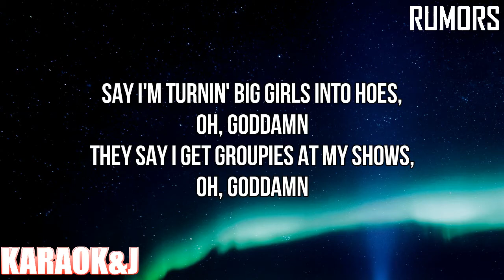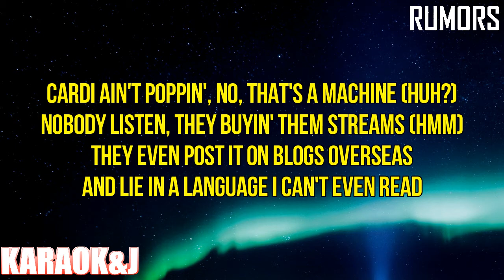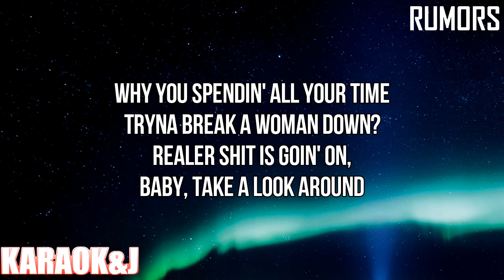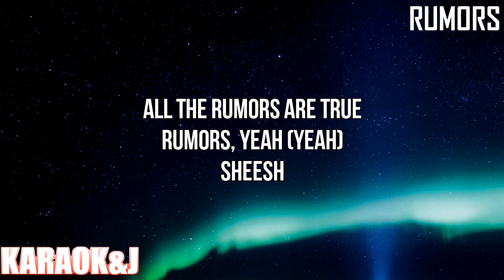Rumors - Lizzo & Cardi B (Instrumental Karaoke) [KARAOK&J]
Lizzo ft. Cardi B - Rumors (Karaoke Version)

Watch the Karaoke Video of the song "Rumors by "Lizzo" ft. "Cardi B" made by KARAOK&J.